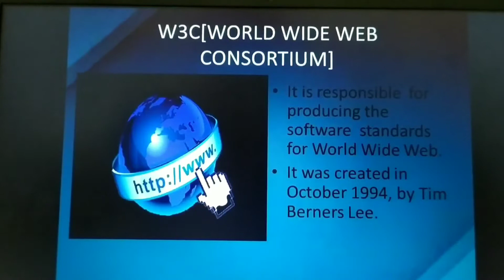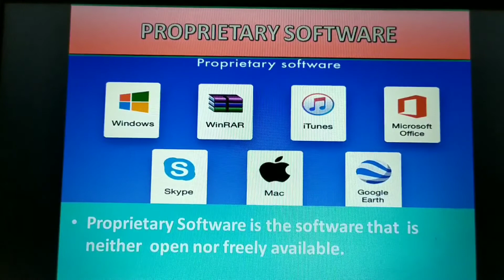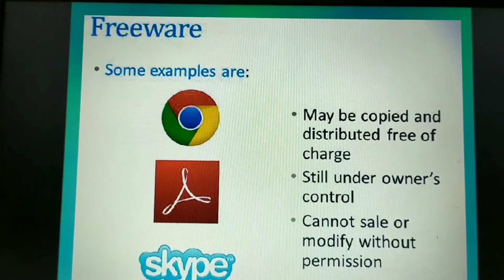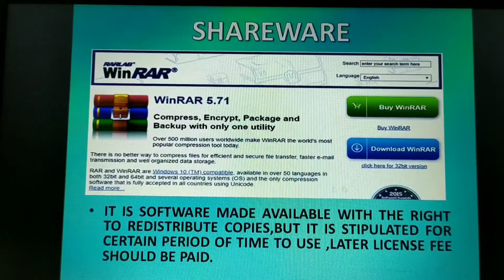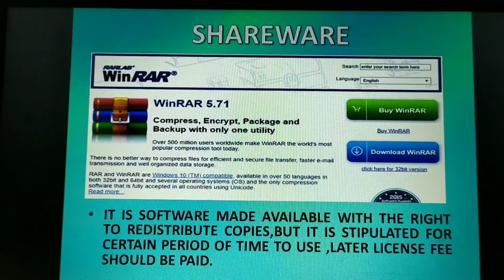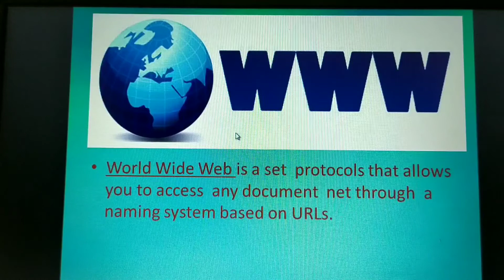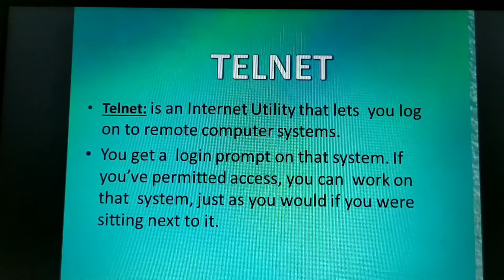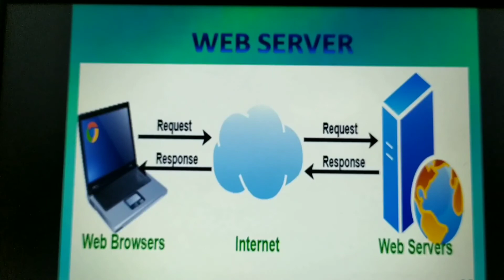Internet and Open Source Concepts - video 26